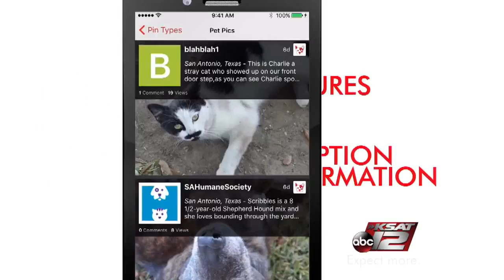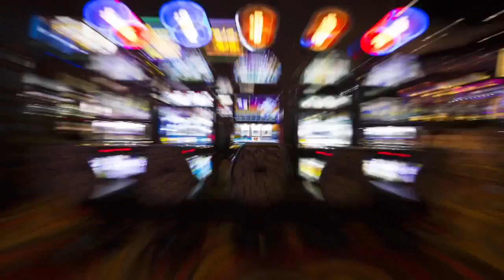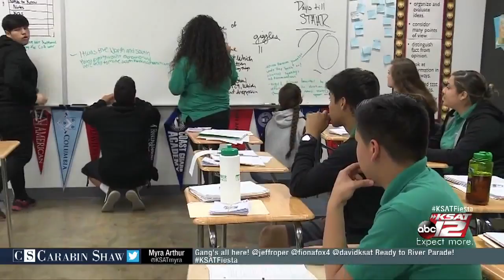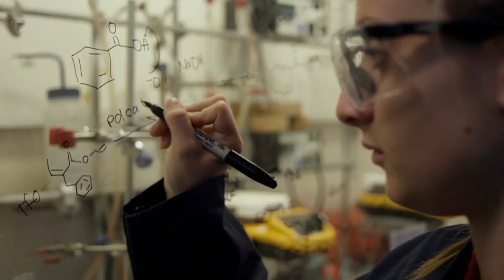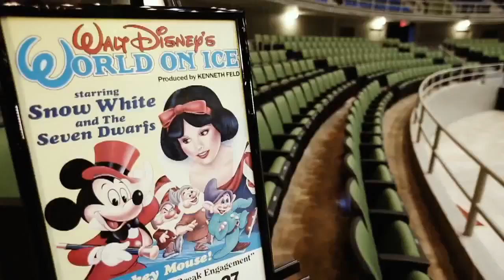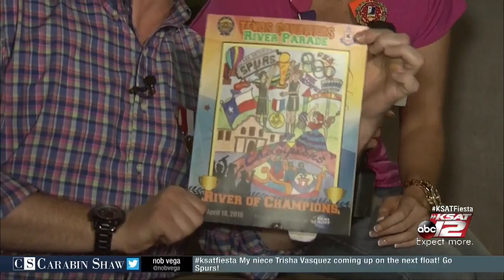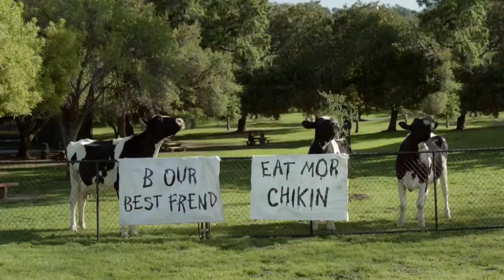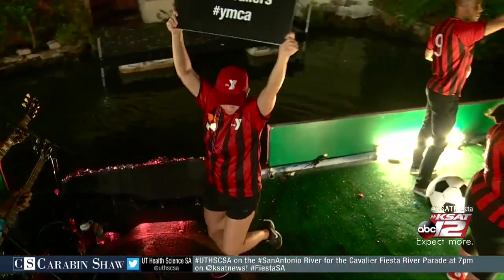WATCH: 2016 Texas Cavaliers River Parade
Watch KSAT 12's entire coverage of the 2016 Texas Cavaliers River Parade Monday night.